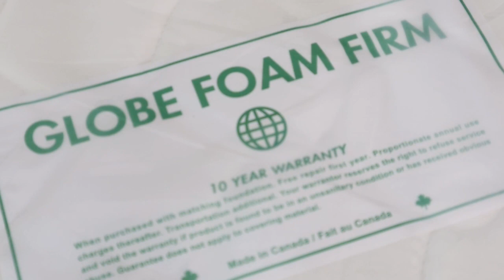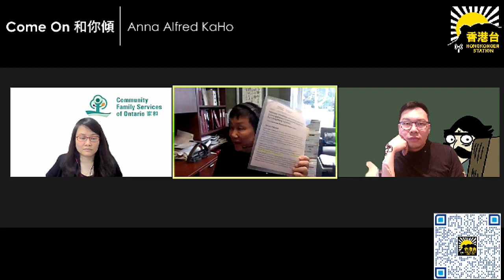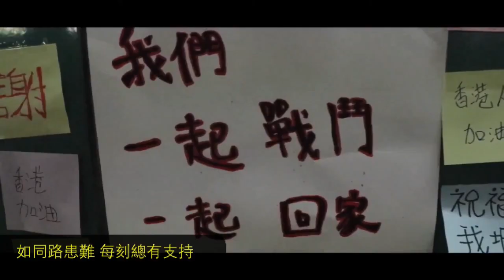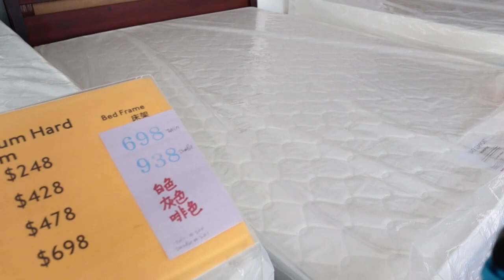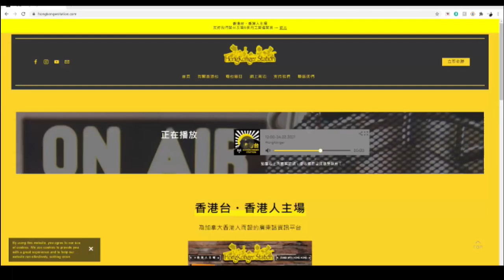移民突發新通道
支持香港台持續為公義為香港持續發聲
支持《香港台》：
-加拿大 Interac e-Transfer® 電子轉賬
-銀行：Canadian Imperial Bank of Commerce
分行地址：4360 Highway 7, Unionville, ON L3R1L9
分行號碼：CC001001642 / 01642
Swift Code：CIBCCATT